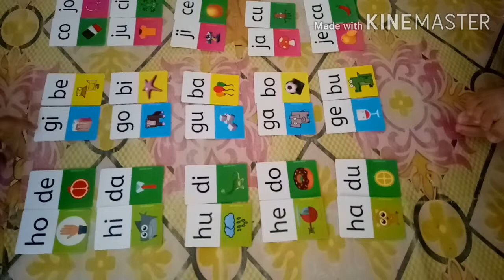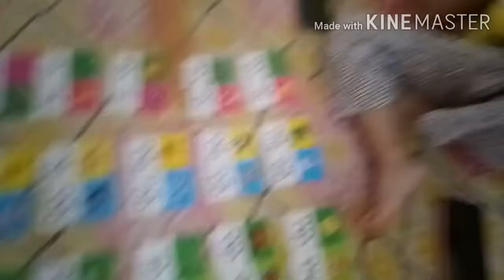belajar membaca untuk anak, pakai kartu alusia card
kartu alusia card mempermudah anak belajar membaca secara cepat